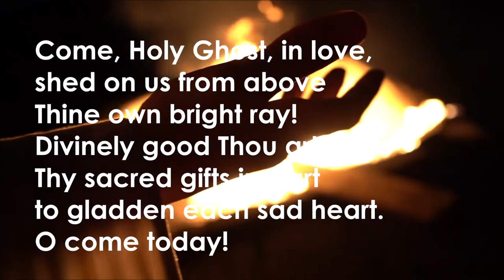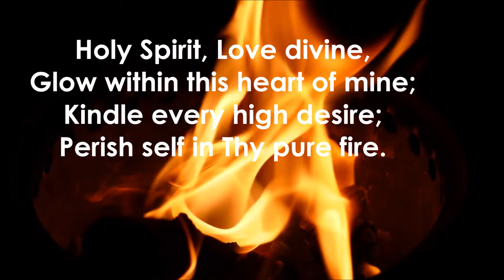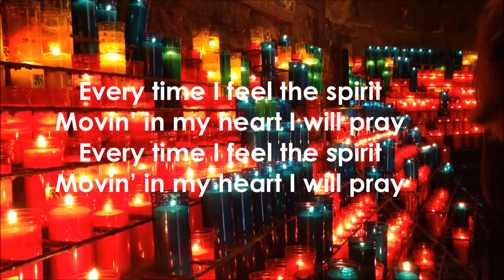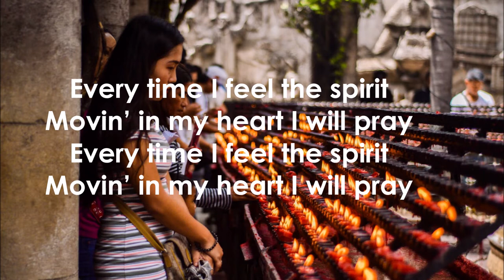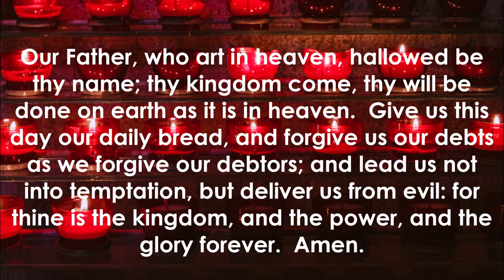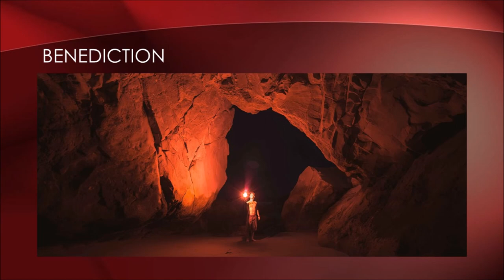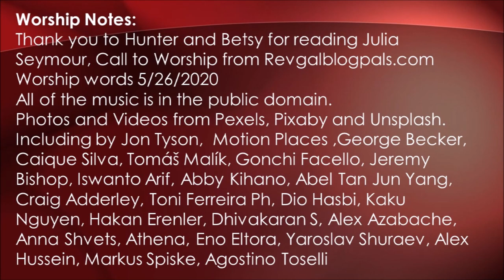Pentecost: Flames Alighting Dreams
Waiting with the disciples. Waiting for the coming of the Spirit to cleanse us and burn away our sins especially our communal sins. So we can begin to dream God's dream.

Worship Notes:
Thank you to Hunter and Betsy for reading Julia Seymour, Call to Worship" from revgalblogpals.com  Worship words 5/26/2020
All of the music is in the public domain.

Photos and Videos from Pexels, Pixaby and Unsplash.

Sermon Notes:
A Pentecost to Wait and Hope, Pray and Trust  Sunday, May 24, 2020 | Kathryn M. Schifferdecker at working preacher.com
A New Pentecost: Preaching Acts 2 in an American Context Tuesday, May 05, 2020 at working preacher.com.
Christopher Wyckoff Pentecost Dreams Wednesday, June 04, 2014 7:07 AM | David Lose at working preacher.com
Own Adventure Holy Spirit Style Rachael Keefe May 25, 2020 Revised Common Lectionary, Pentecost at revgalblogpals.com.